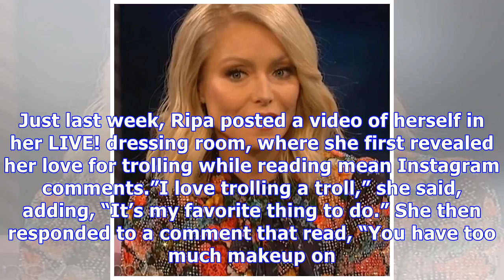Kelly Ripa Reveals Why She’ll Never Stop Clapping Back At Her Haters: ‘I Love To Troll A Troll’